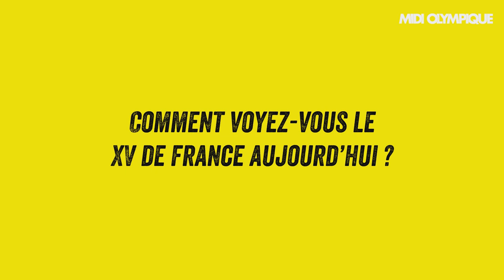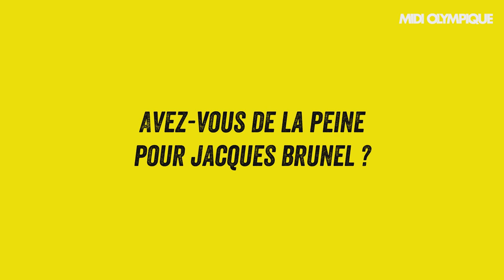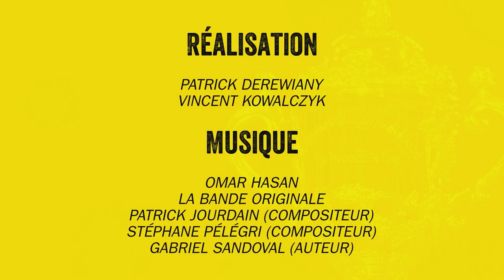Brouzet : « Galthié c'était un leader de jeu sur le terrain. En dehors... c'était Fabien quoi »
Il aura fait trois Coupes du monde 1995, 1999 et 2003. Avec ses 72 sélections, il raconte ses souvenirs en pagaille. Olivier Brouzet se livre sans détour sur ce qui fait sa fierté encore aujourd'hui, le maillot des Bleus.

Midi Olympique a rencontré une quarantaine d’anciens internationaux français qui nous retracent leur parcours au cours des huit éditions de la Coupe du monde. De Michalak à Lièvremont, en passant par Saint-André, Pelous, Blanco ou Dusautoir, tous nous ont livré leurs souvenirs. Pour continuer, l’épisode 29 avec Olivier Brouzet.